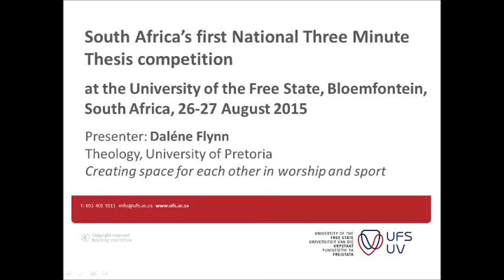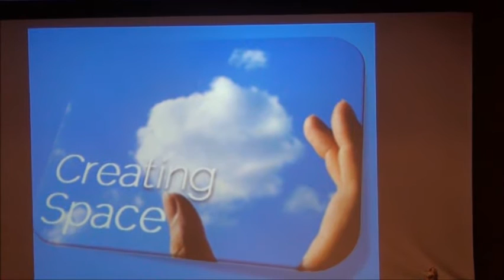2015 SA 3MT competition, UFS, 1st day: 1. Dalene Flynn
The first national '3 Minute Thesis' competition in South Africa was held at the University of the Free State, Bloemfontein, South Africa, 26-27 August 2015.

The speaker is Daléne Flynn, PhD student, Theology, University of Pretoria, "Creating space for each other in worship and sport"

The ‘3 Minute Thesis’ competition originates from the University of Queensland, Australia. Participants (master's and PhD students) are given three minutes to explain the essence of their research. The presentations should cover their research problem, how they tackle it and why it matters.